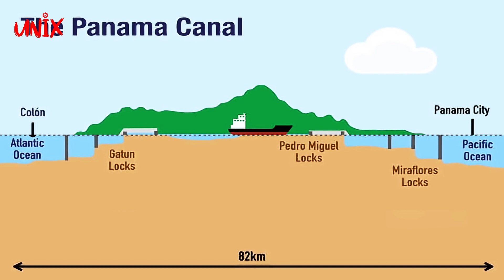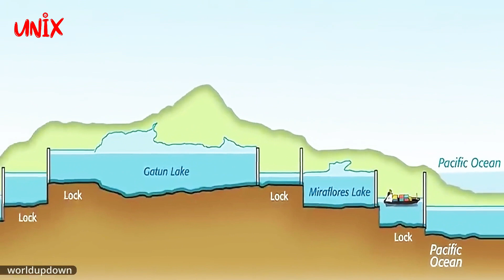Mengungkap Teknologi Terusan Panama: Karya Megah Manusia dalam Membentuk Jalur Maritim Dunia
Selamat datang kembali di "UNIX 3M"! Dalam video ini, kami akan membawa anda ke dalam perjalanan mendalam ke salah satu keajaiban teknik terbesar dunia: Terusan Panama. Dalam video ini, kami membawa Anda melintasi sejarah dan kompleksitas proyek monumental ini, yang membuka pintu akses laut antara dua benua besar, Amerika Utara dan Amerika Selatan.

Pelajari rahasia di balik konstruksi Terusan Panama yang memerlukan kecerdikan insinyur pada tahun 1904 hingga 1914. Dengan keberanian menghadapi hutan lebat, pegunungan, dan sungai, manusia berhasil memotong jalur air tawar sepanjang 82 kilometer yang menghubungkan Samudra Atlantik dan Pasifik. Temui Bendungan Gatun yang menciptakan Danau Gatun, danau buatan manusia terbesar di dunia, yang menggerakkan sistem pengunci melalui lokomotif berat dari Mitsubishi Corporation.

Namun, kisah Terusan Panama tidak berhenti di sana. Saksikan evolusi terbaru dari teknologi ini: New Panama Canal. Dalam proyek perluasan ini, kami memasuki ruang pengunci yang lebih besar, lebih dalam, dan lebih efisien. Ikuti proses canggih pengisian air menggunakan tugboat, serta sistem pintu pengaman ganda yang memungkinkan kapal modern melewati dengan mulus.

Pahami bagaimana perawatan berkala pada lokomotif dan ruang pengunci menjaga operasionalitas Terusan Panama tetap lancar. Kami mengungkap rahasia perawatan mendalam yang memastikan keberlanjutan fungsi terusan, sambil menghemat sumber daya berharga.

Saksikan video ini dan temukan keajaiban teknologi yang memungkinkan kapal-kapal besar berlayar melintasi Terusan Panama dengan efisien, menghubungkan dua samudra, dan membentuk tulang punggung perdagangan global.